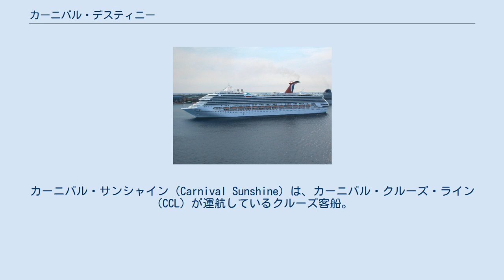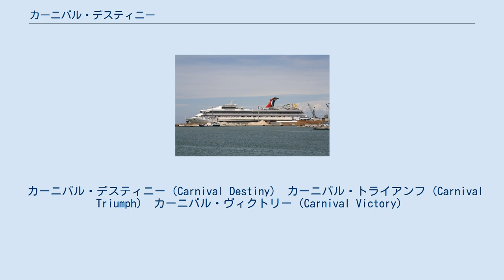カーニバル・デスティニー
カーニバル・サンシャイン（Carnival Sunshine）は、カーニバル・クルーズ・ライン（CCL）が運航しているクルーズ客船。
 カーニバル・デスティニー級の1番船「カーニバル・デスティニー」（Carnival Destiny）として、1996年10月17日、イタリアのフィンカンティエリ社モンファルコーネ工場で竣工。
船価は4億ドル。
 ヴェネツィアに回航されて行われた命名式にて、カーニバル・クルーズ・ライン創設者テッド・アリソンの夫人によって命名され、11月24日よりカリブ海クルーズに就航した。
竣工当時、「クイーン・エリザベス」（1940年竣工、83,673総トン）の記録を56年ぶりに抜いた史上最大の客船であり、初めて10万総トンを超えた客船でもあった。
 その後同型の2番船が1999年、3番船が2000年に建造され、さらにコスタ・クルーズ向けにほぼ同型船（コスタ・フォーチュナ級）が2隻、2003年と2004年に建造された。
 2013年に大規模改装を受け、「カーニバル・サンシャイン」に改名。
 カーニバル・デスティニー（Carnival Destiny） カーニバル・トライアンフ（Carnival Triumph） カーニバル・ヴィクトリー（Carnival Victory）